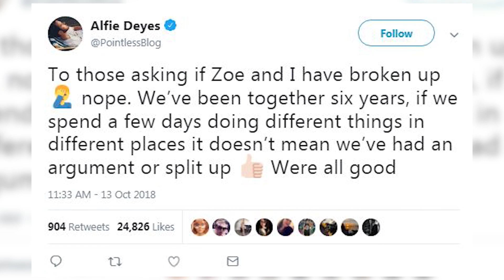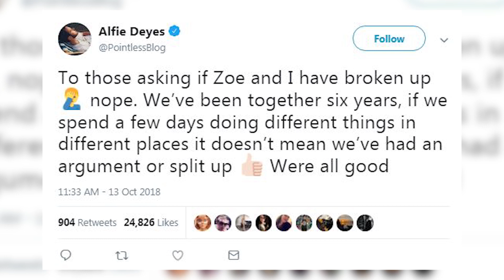Alfie Deyes RESPONDS to Zoella Breakup Rumors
It’s been a rough year for YouTube couples, but Alfie Deyes just shut down rumors that he and Zoe Sugg split.
Guys, just because two people spend a little time apart doesn’t mean they’ve broken up.

This year, there were many YouTube couples that called it quits: Alex Wassabi & Laura DIY, David Dobriky & Liza Koshy, and many more. So, it’s understandable that the audience may be a little on edge when one of their favorite YouTube couples spends time apart. But just because they aren’t together 24/7 doesn’t mean they aren’t together.

At least that’s not the case for the 25- and 27-year-old Youtubers Alfie and Zoe. Breakup rumors started swirling through the internet after fans noticed they have been doing things on their own. Their devastated followers began to suspect that their favorite couple may have called it quits shortly after their 6-year anniversary.
Alfie jetted off to a family holiday with his family, to Lisbon Portugal without Zoe. Again, she could have just had scheduling conflicts. Alfie took to Twitter to respond to the breakup rumors by tweeting, QUOTE “To those asking if Zoe and I have broken up nope. We’ve been together six years, if we spend a few days doing different things in different places it doesn’t mean we’ve had an argument or split up Were all good.”

It’s good to hear that the two are doing just fine. Like I said, they recently celebrated 6-years together and he even supported Zoe by surprising her with flowers the day her new book ‘Cordially Invited’ released worldwide.
For now, everyone can just relax because Zalgfie is stronger than ever.
Do you guys believe Alfie or do you think something is up between these two? Sound off in the comments section down below then click right over here for more.